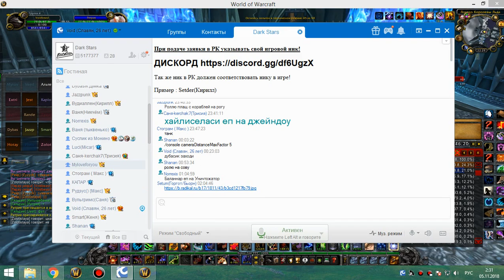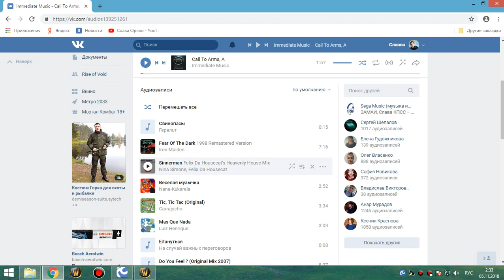3я часть цлк 25г мишка 04 11 18